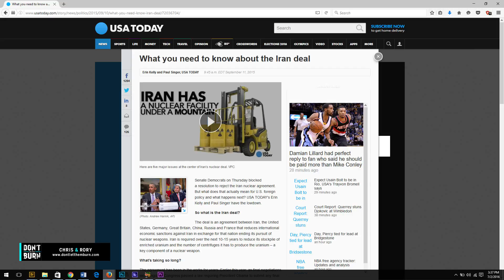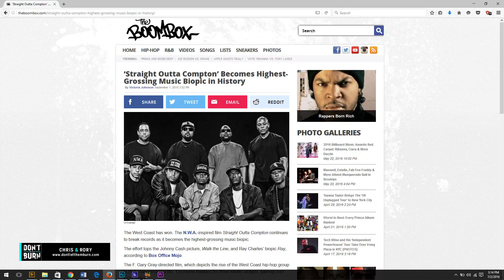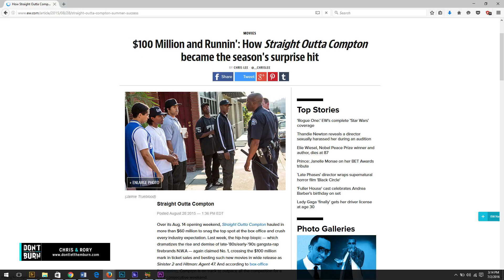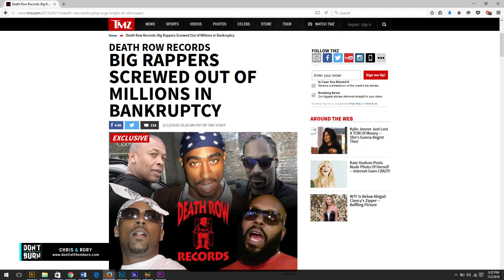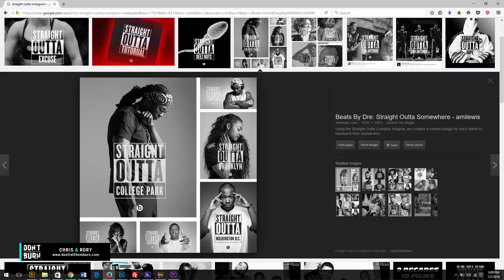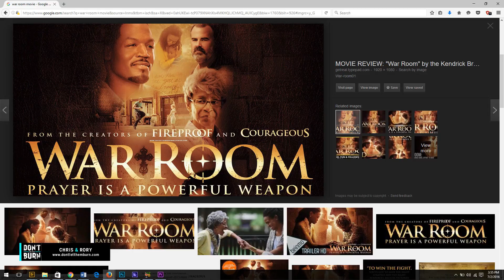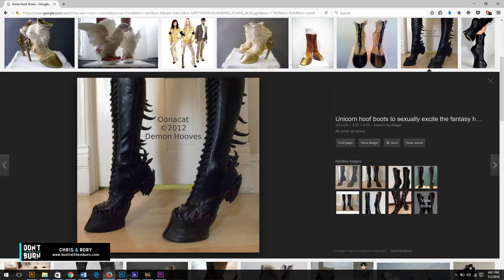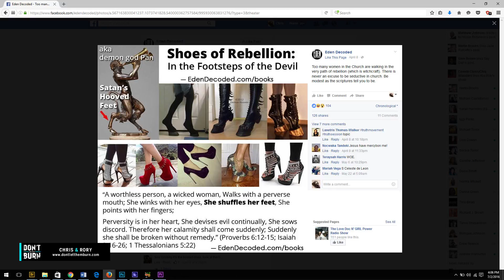Encouragement in the Last Days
Need encouragement in these dark times? Our program tonight program will give you just that. Tonight Chris and Rory will give it to you from the Bible and personal experience on how to stay encouraged when the world seems to be going mad. Jesus said these things will happen before he returns, but he also told us how to deal with it. Join us tonight as we discuss this challenging topic.

Want to help us create our documentary films and produce great content? Then check out and purchase our cool T-Shirts, mugs, and more!